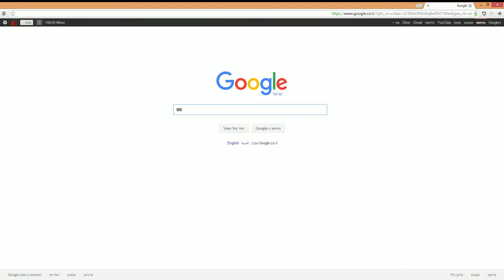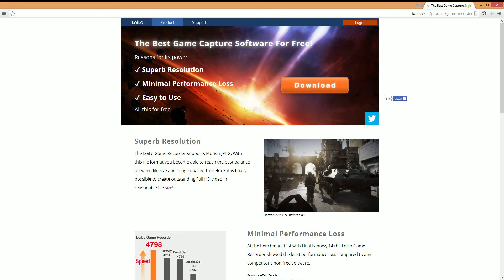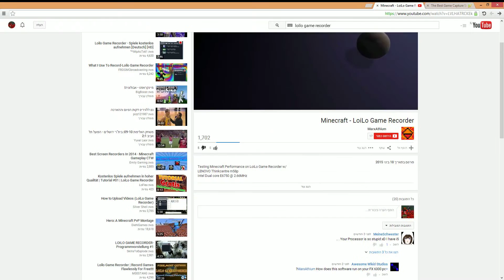איך להוריד תוכנת צילום משחקים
מה קורה אנשים כאן ניתאי היום נראה לכם איך להוריד את תוכנת ההקלטה LOILO GAME RECORDER
סקייפ : ניתאי - nitaistain123
אוראל - oreldahan135
ליעד - liadshaul2007
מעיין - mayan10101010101